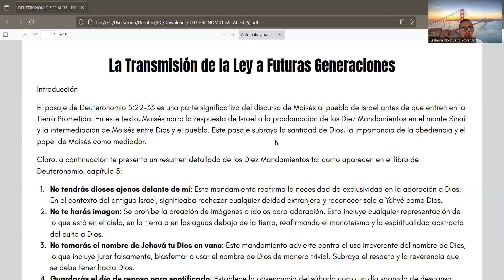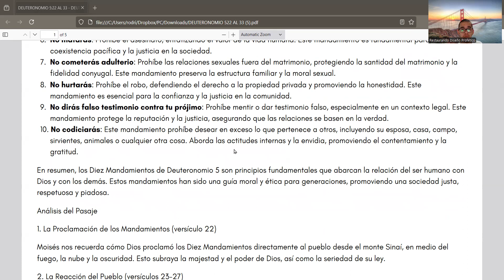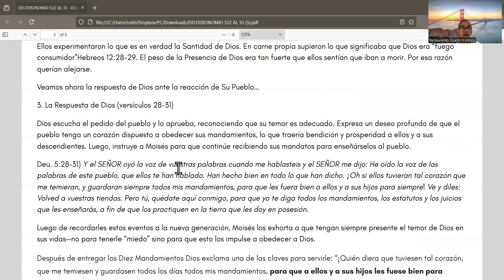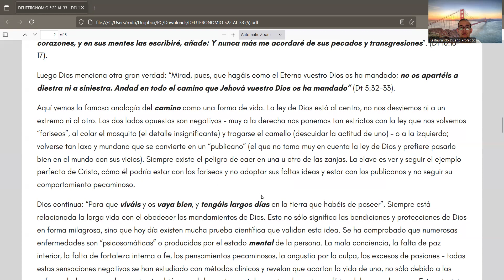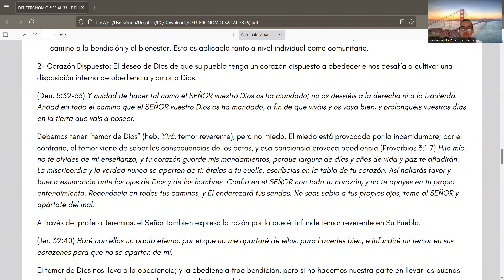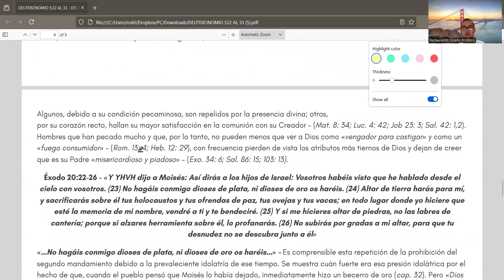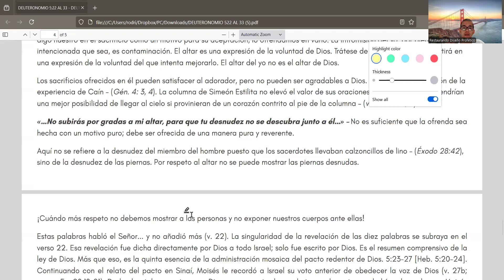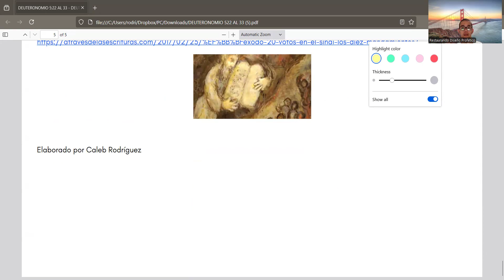LA LEY A LA FUTURA GENERACIÓN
Bienvenidos a "Semillas del Reino" Ministerio Radial Semilla Del Reino, el sábado sintonizate con nosotros en la noche.

¡Hola, queridos oyentes de "Semillas del Reino"! En nuestro próximo programa, exploraremos Deuteronomio 5:22-33, un pasaje fundamental que no solo resume la entrega de los Diez Mandamientos, sino que también subraya la importancia de transmitir la ley divina a las futuras generaciones.

Acompáñenos mientras desentrañamos las profundas enseñanzas de este texto y descubrimos cómo los principios establecidos por Dios deben ser honrados y preservados a través del tiempo. ¡No se lo pierdan!
Sintoniza "Semillas del Reino" para una comprensión más profunda de la Torá y su relevancia eterna. ¡Te esperamos!